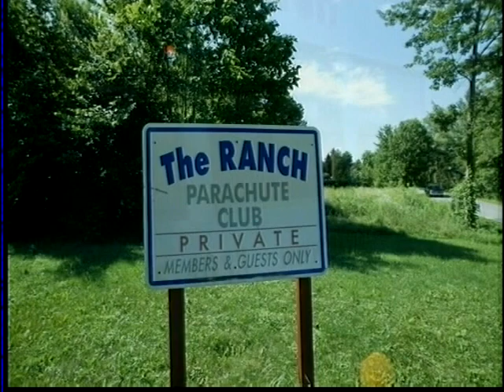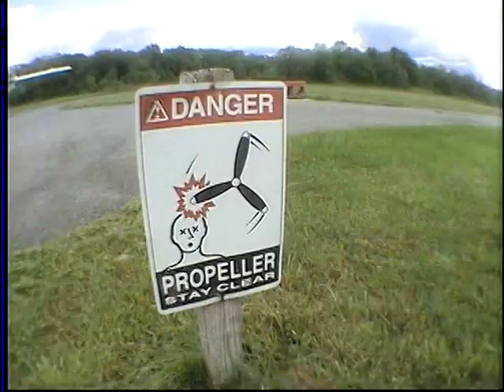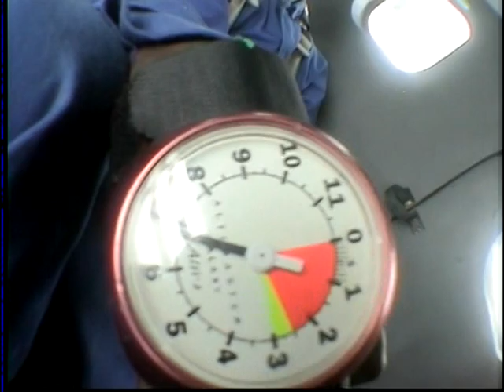My Skydiving Moment!!